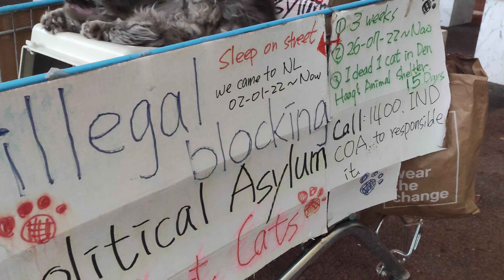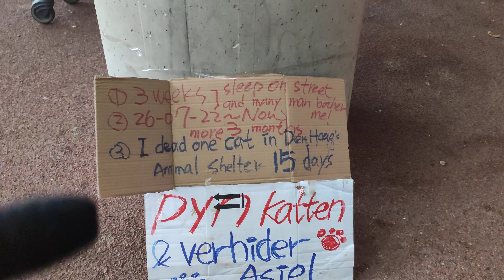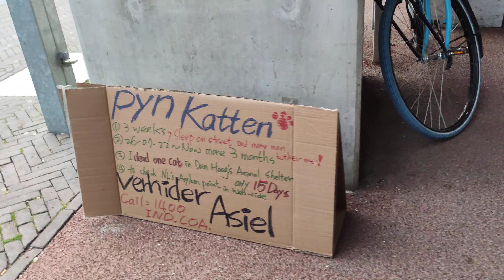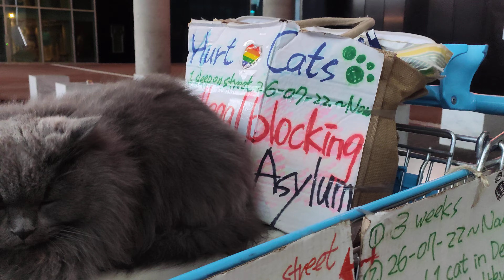Beckgrey and protest in Den Haag